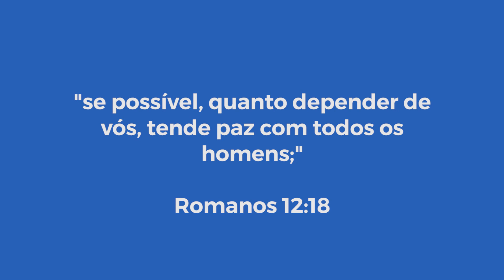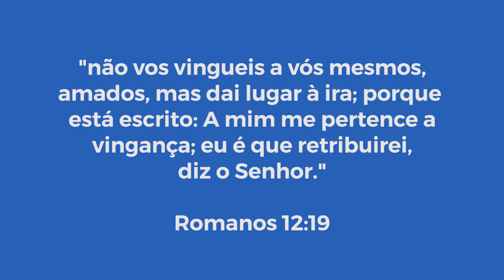Não deixa o mal vencer | Pastor Neydson Nery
Fala povo de Deus, hoje o nosso tema é Não deixa o mal vencer.  Não esqueça de se inscrever, curtir e comentar. Deus te Abençoe!